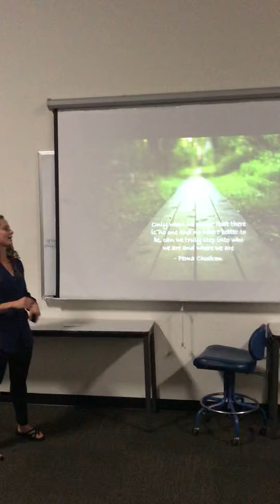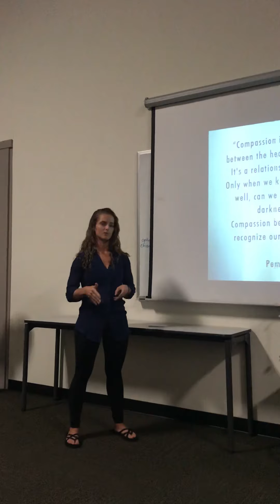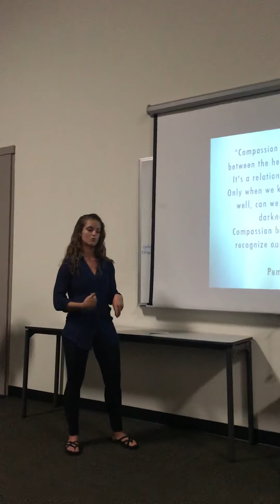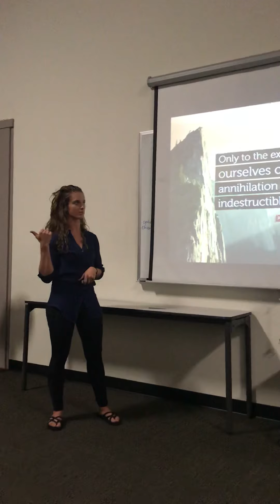How to Thrive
Discussing the art of awareness, curiosity and compassion as key factors in not just living life but thriving in it.